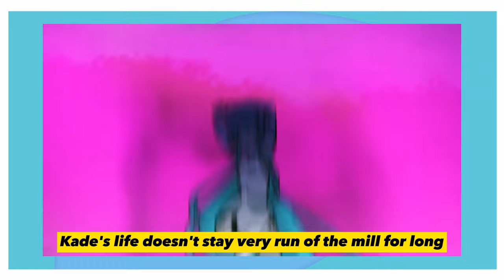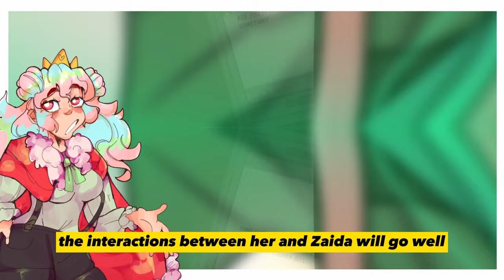Everything You Need to Know About Zaida and Kade's Relationship So Far | WEBTOON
Credits:
Video by @pjayscribbles

About WEBTOON:
We are a creator first, story driven platform that gives storytellers the tools to bring their boundless imagination to life. Get in on the latest original webcomics ranging from romance, comedy, action, fantasy, horror, and more—made just for WEBTOON™.